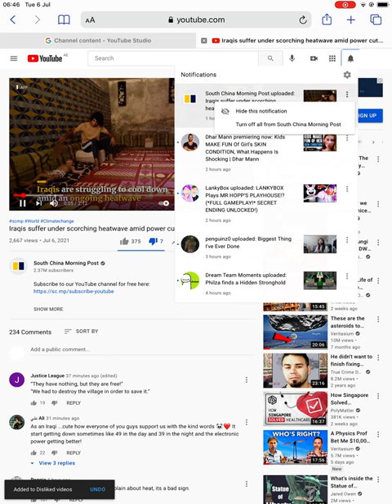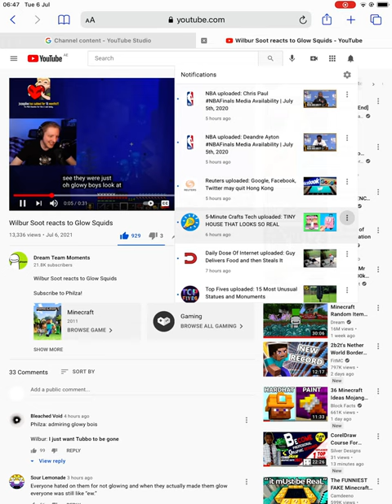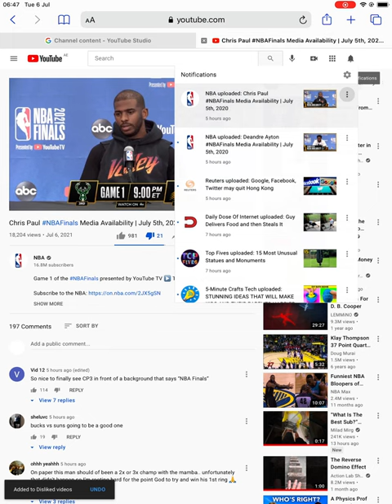Review 21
I removed the original upload.